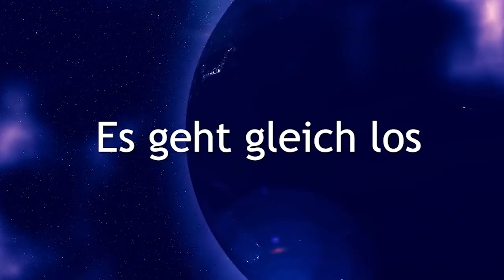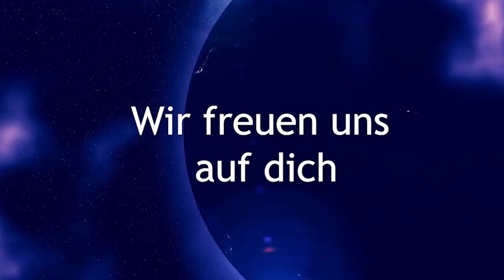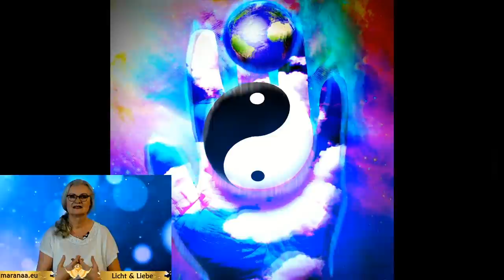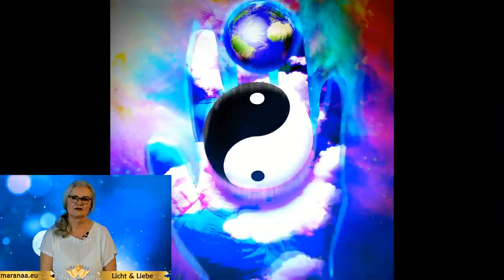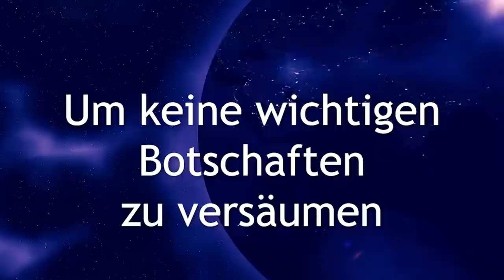❓⭐ Wo befindet sich Gott? ❓⭐ Und was Dualität wirklich bedeutet ❓⭐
Warum geschieht so vieles in der Dualität, was wir nicht verstehen können? Wie können wir uns verbessern und unser Leben bewusst steuern. Mit einer wichtigen Botschaft der  7 Lords des Lichtes.

Vielen Dank 💖

Monika Cardinal
IBAN: DE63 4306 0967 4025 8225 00
BIC: GENODEM1GLS